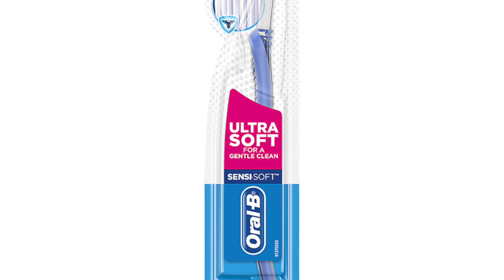BRUSHING YOUR TEETH | HUNTY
💐Hi Hunty's thanks for joining me for another video!

Etsy @Huntyco

Hope you enjoyed my tips!

Xoxo 😁🦷